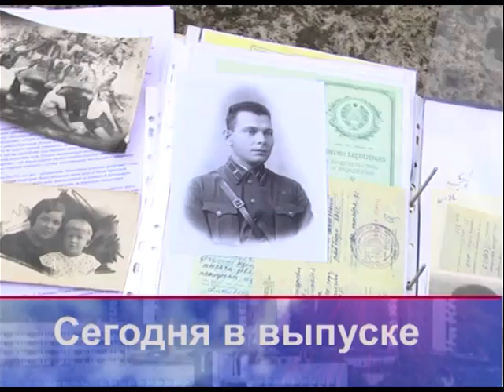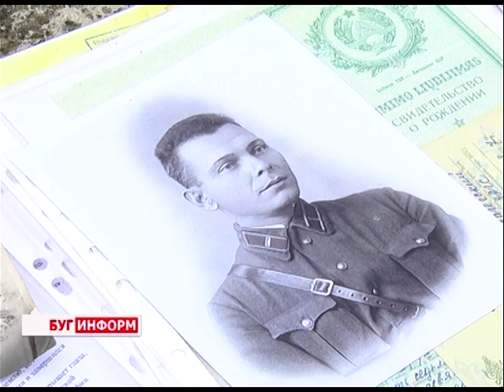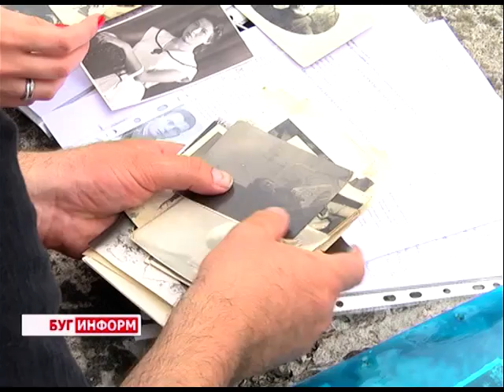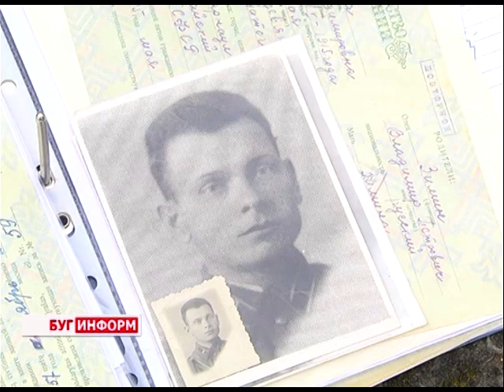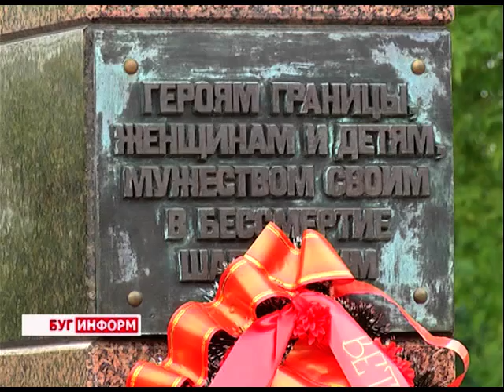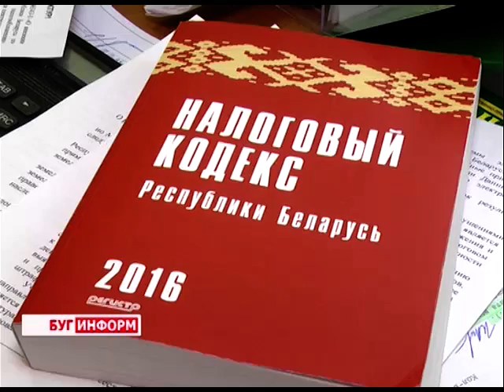2016-06-26 г. Брест. Итоги недели. Новости на Буг-ТВ.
День работников прокуратуры. Журналист А. Страпко Оператор К. Липовик
Поиски могилы безвести пропавшего защитника Брестской крепости. Журналист В. Драгобецкая Оператор Д. Хрущ
Обучающий семинар по введению в Беларуси 1 июля 2016 г. Системы ЭСЧФ. Журналист Л. Осмолович Оператор К. Липовик
Республиканский этап военно-патриотической игры «Зарница». Журналист А. Страпко Оператор Д. Хрущ
Областной этап соревнований санитарных дружин. Журналист В. Драгобецкая Оператор Д. Хрущ
Чемпионат БФСО «Динамо» по служебному многоборью среди сборных команд государственных органов государств-участников СНГ. Журналист А. Ноздрин-Плотницкая Оператор К. Липовик